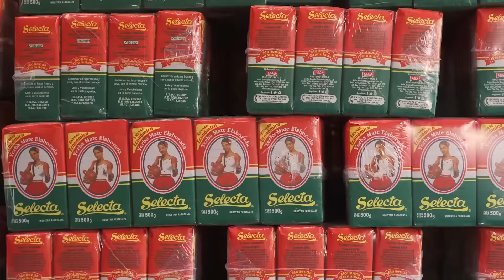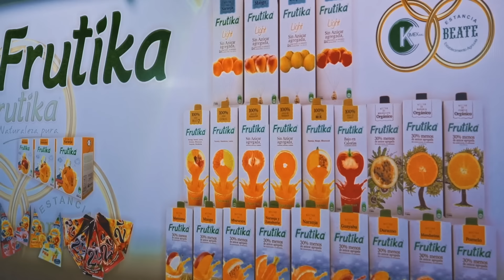Encerramento da série de reportagens no Paraguai - Agro Em Foco #102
É o fim da nossa viagem para conhecer os destaques da agricultura e pecuária do Paraguai. Relembre os melhores momentos desses 16 episódios em que apresentamos as técnicas de cultivo e criação dos nossos “hermanos” produtores.

O Paraguai tem 400 mil km² com grande potencial na agricultura e pecuária. A soja é a cultura com maior produtividade: na última safra foram colhidas 10 milhões de toneladas em aproximadamente 3,4 milhões de hectares. O milho e o trigo somam 15% da produção do país e a erva-mate já está imersa nas tradições locais.

Em nossa viagem conhecemos a importância do cooperativismo para o desenvolvimento agrário dos nossos grandes parceiros no Mercosul. A grande diversidade de imigrantes nos ajudou a compreender diferenças culturais e seus reflexos na produção e industrialização do país. Relembre os pontos altos com a gente e se ainda não viu todos os episódios, acesse a playlist no nosso canal.